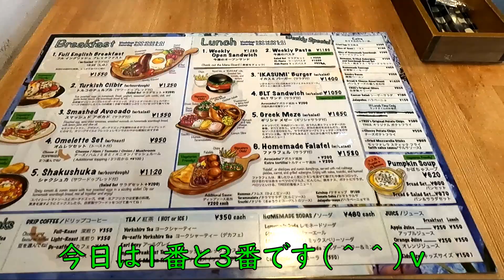TREE Anthony's Kitchen Vol 2 山梨県甲府市） アントニーズ・キッチン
山梨県甲府市にあるツリー・アントニーズ・キッチンVol.2です♪
今回少し間が空いてしまいましたがお邪魔して来ました♪